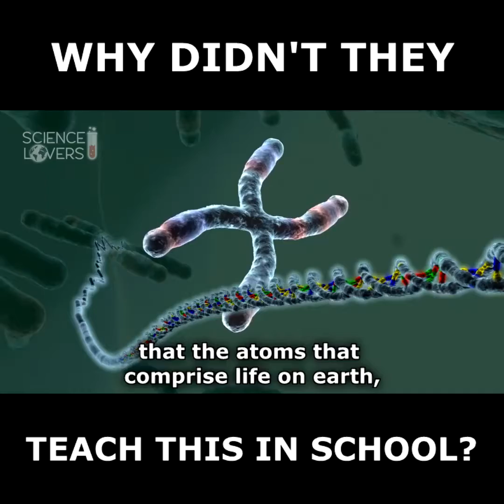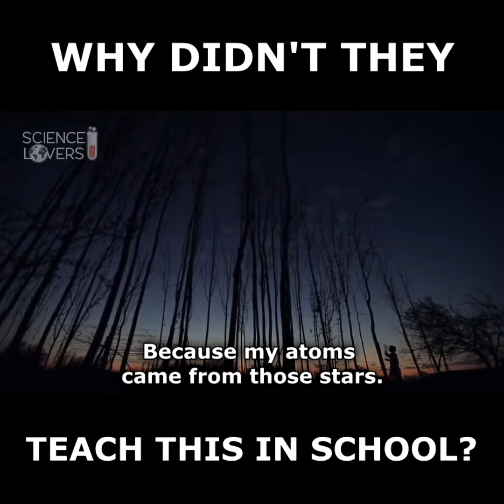Neil deGrasse Tyson explains how we're connected with the universe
Scientist Neil deGrasse Tyson explains how we're connected with the universe.

The cosmos is within us. We are made of star-stuff. We are a way for the universe to know itself.